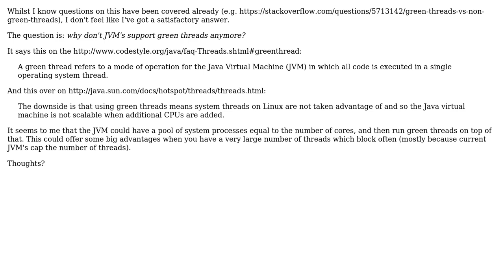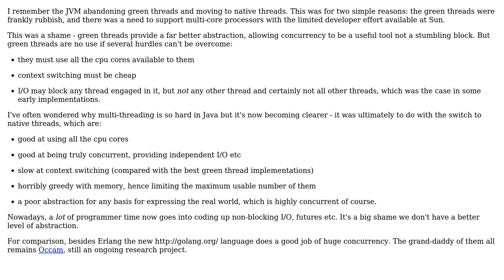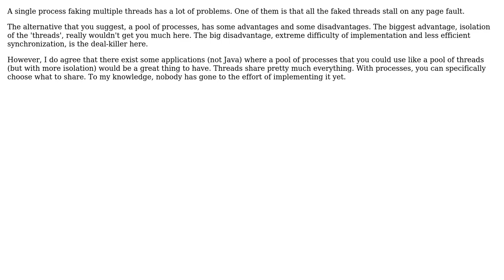Software Engineering: Why not Green Threads? (3 Solutions!!)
Software Engineering: Why not Green Threads?

With thanks & praise to God, and with thanks to the many people who have made this project possible! | Content (except music & images) licensed under CC BY-SA | Music | Images & others | With thanks to user SK-logic user Rick-777 user redjamjar user David Schwartz and the Stack Exchange Network Trademarks are property of their respective owners. You are responsible for your own actions.